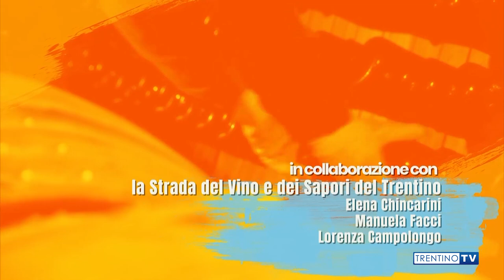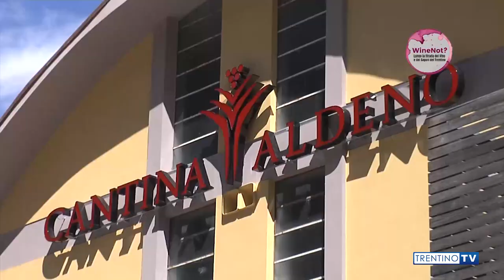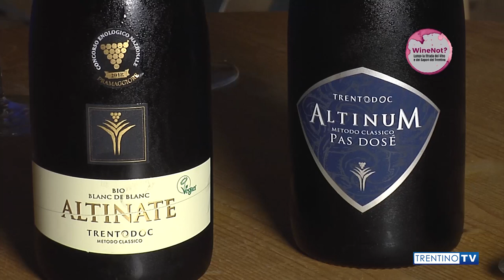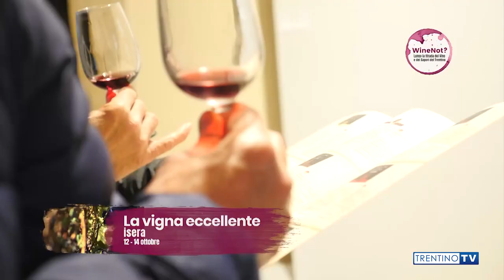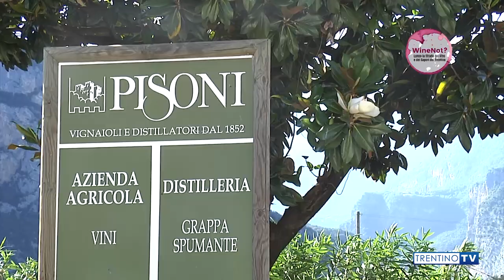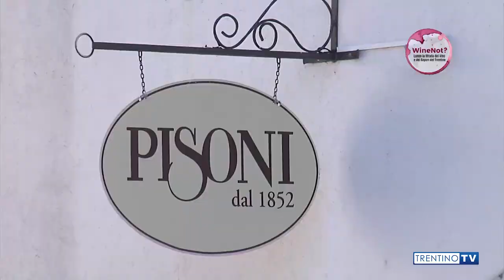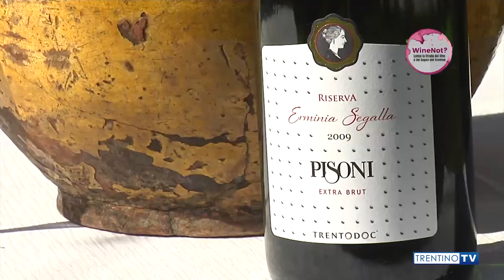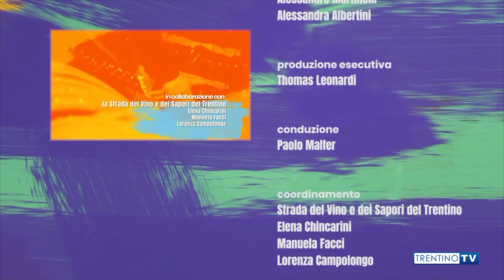WineNot? Il Trentodoc P1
Prima puntata di "WineNot? Lungo la Strada del Vino e dei Sapori del Trentino". Protagoniste le bollicine trentine, passando dalla Valle dell'Adige alla Valle dei Laghi.
Format prodotto da TRENTINO TV.
Ideazione e coordinamento: Thomas Leonardi e Paolo Malfer
Riprese: Matteo Biasi e Stefano Marletta
Montaggio e postproduzione: Valentina Giupponi
Conduzione: Paolo Malfer
Sommelier: Michele Benini
TRENTINO TV 2018©